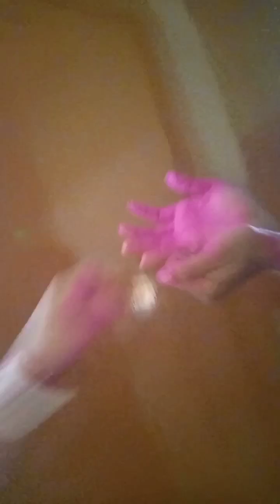mera babu Ranchi me pehala holi manayaaa🤼🤼🤼🤼 happy_holi, holi ka video